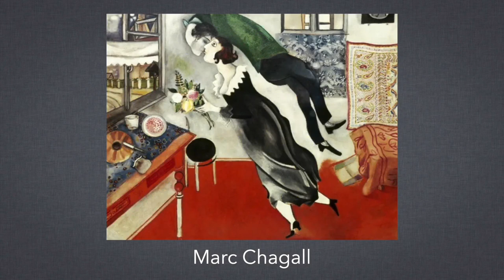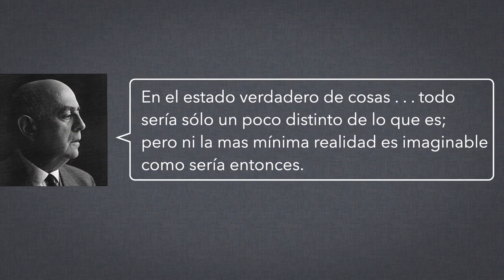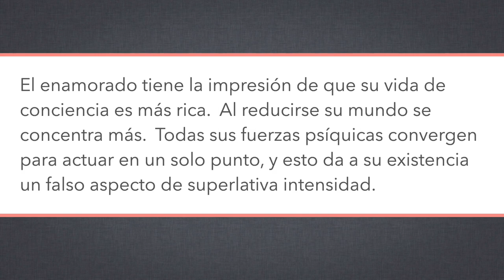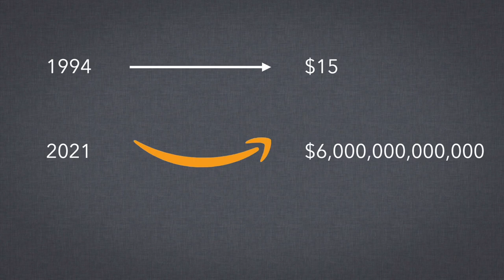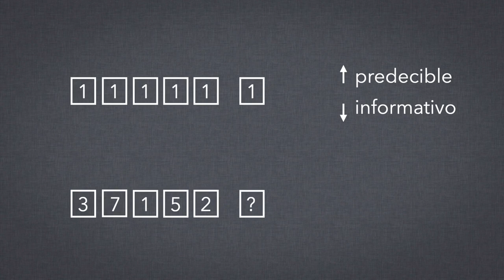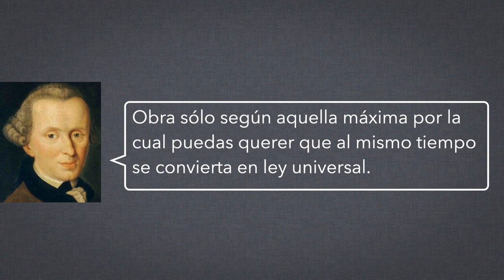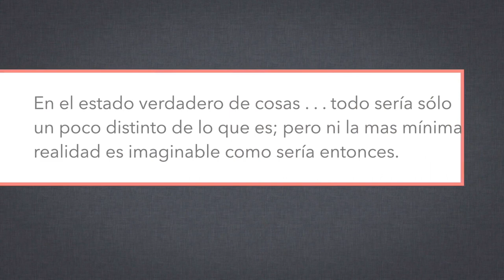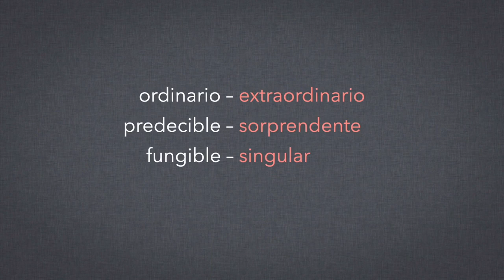De pulgas y magia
Hoy, lo que un cuento de niños puede decirnos sobre la transformación humana.